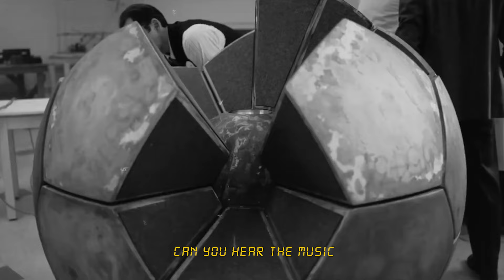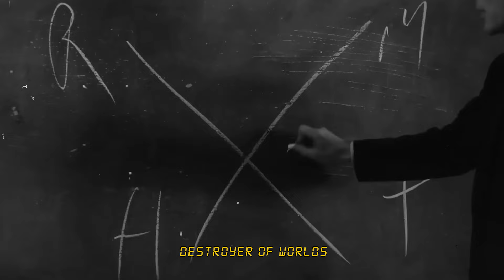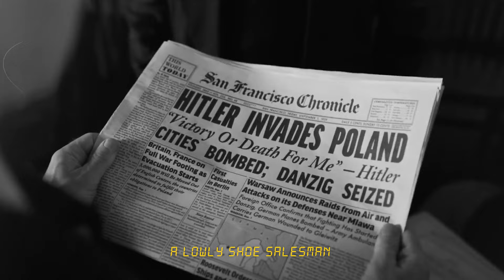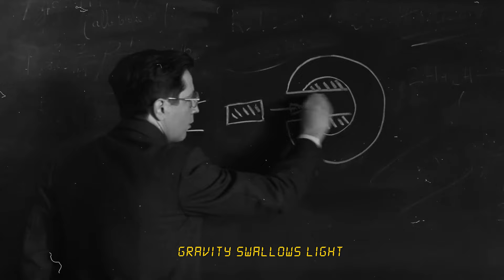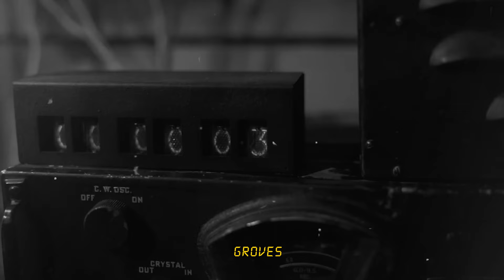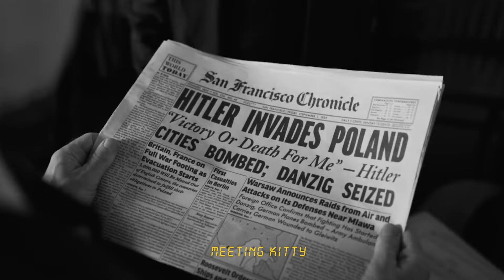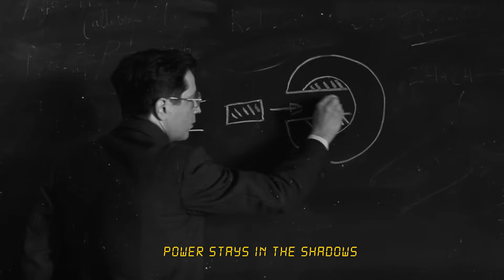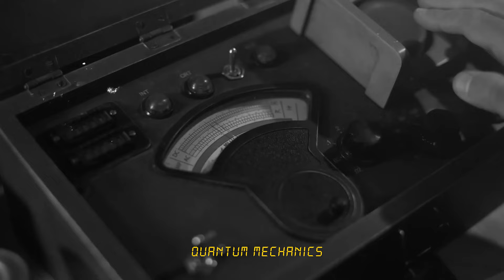[𝑷𝒍𝒂𝒚𝒍𝒊𝒔𝒕] 오펜하이머 OST 모음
굉장히 인상 깊게 본 오펜하이머...
OST 또한 영화관에서 몰입감 있게 들었습니다.

0:00:00 - Can You Hear The Music
0:01:46 - Fission
0:06:24 - Destroyer Of Worlds
0:09:19 - A Lowly Shoe Salesman
0:12:53 - American Prometheus
0:15:31 - Gravity Swallows Light
0:19:00 - Groves
0:22:04 - Manhattan Project
0:25:06 - Meeting Kitty
0:30:53 - Power Stays In The Shadows
0:35:04 - Quantum Mechanics
0:38:02 - Oppenheimer